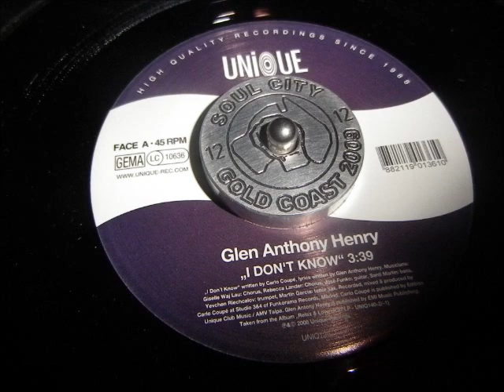Glen Anthony Henry I dont know